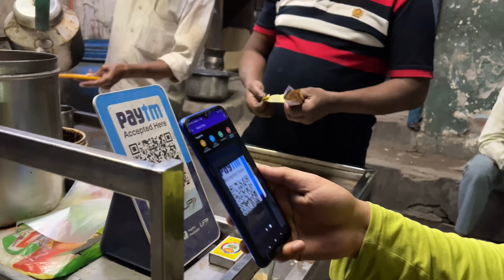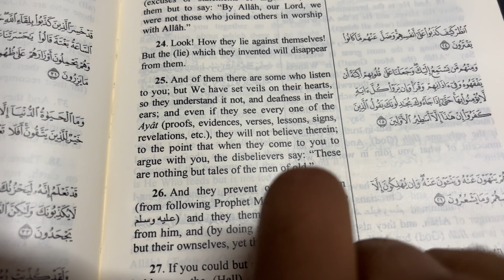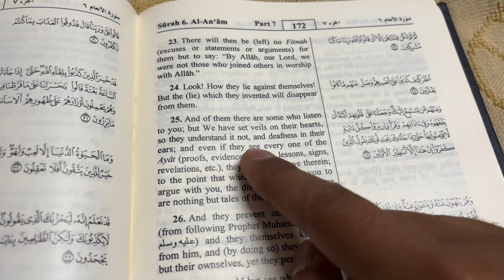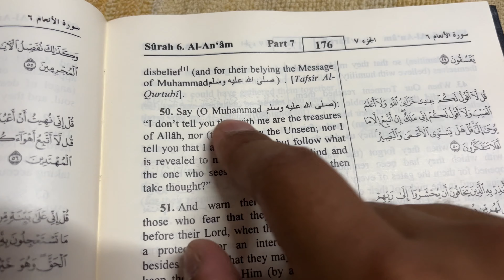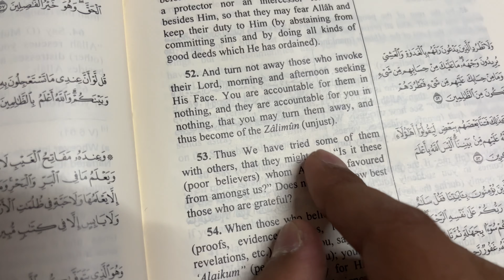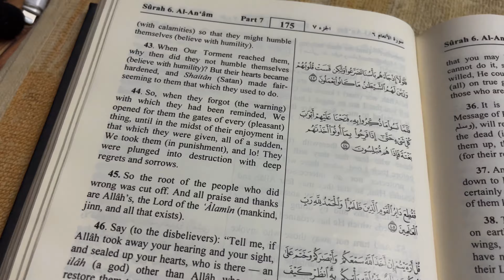Bina Sehri Ke Roza Rakhna Padega | AN Khan